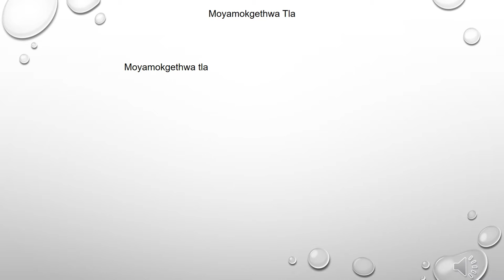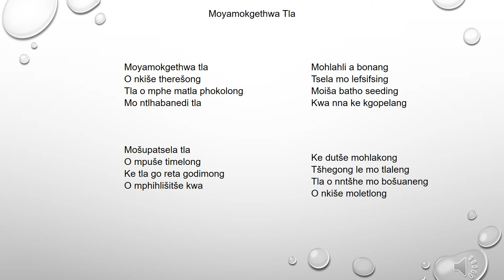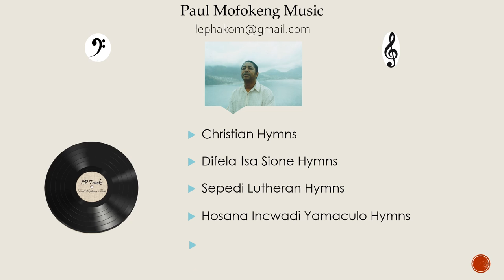Sepedi Lutheran Hymn 101 Moyamokgethwa Tla - Paul Mofokeng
Sepedi Lutheran Hymn 101 Moyamokgethwa Tla. Piano instrumental with lyrics. Sepedi Lutheran Hymn.